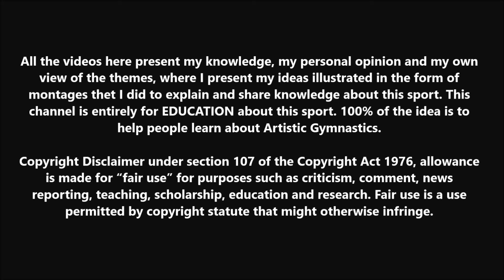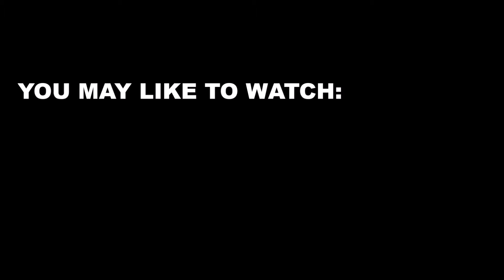5 Unbelievable Skills American Gymnasts Might Compete at Paris 2024